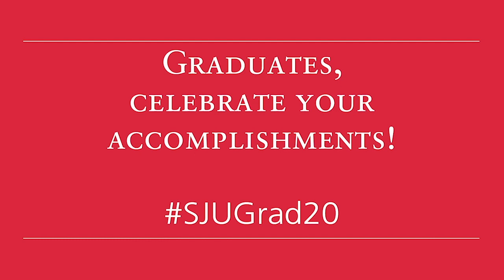College of Pharmacy and Health Sciences 2020 Virtual Recognition Ceremony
"As you go forth, please remember, and hopefully cherish, your experience here at St. John’s University. We cherish our time with you and will certainly not forget you! Congratulations, CPHS class of 2020!" - Russell J. DiGate, Ph.D., Dean, College of Pharmacy and Health Sciences
St. John's University is a Catholic, Vincentian, Metropolitan, and Global University on a mission to ensure student success.  To learn more about our University, visit us